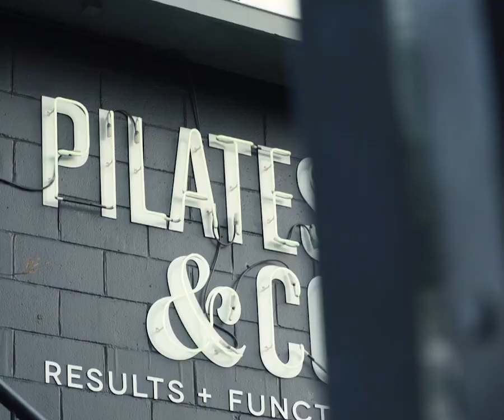WANNA TRAIN AUSTRALIA: Pilates & Co.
We visit the beautiful, inclusive community that is Gold Coast based Pilates studio, Pilates and Co.
Chatting with Studio Manager Belinda Survilla, she discusses the values which help cultivate the amazing community vibe within.

Welcome to Wanna Train, your connection to a social wellness community. Find workout partners, instructors, gyms, and facilities for wellness activities – Weight Training, Running, Yoga, Surfing, Brazilian Jiu Jitzu, Boxing, and more!

So Wanna Train?